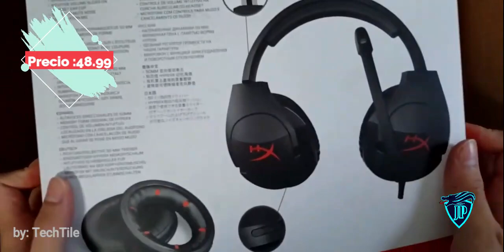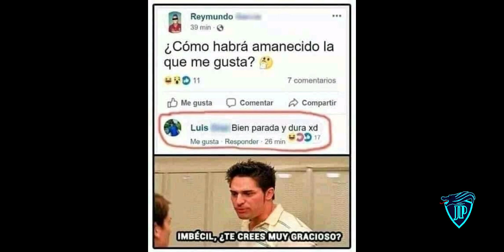Los mejores audífonos GAMER BARATOS PARA CELULAR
En este nuevo episodio veremos los mejores audifonos gamer baratos para celular